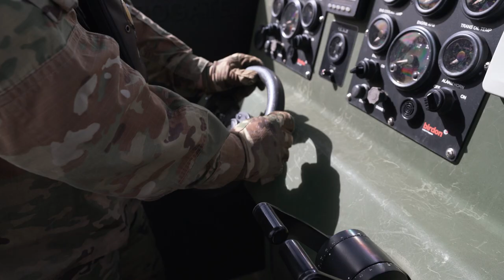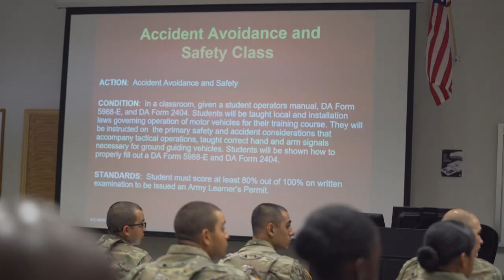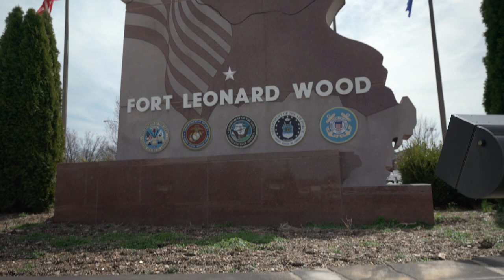MOS 12C Bridge Crewmember